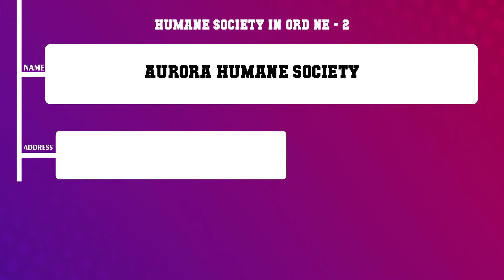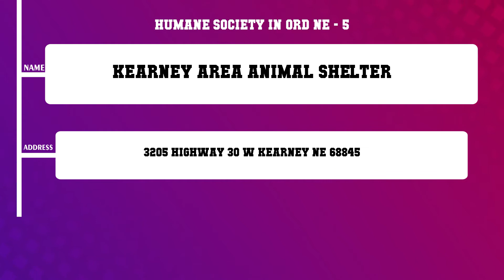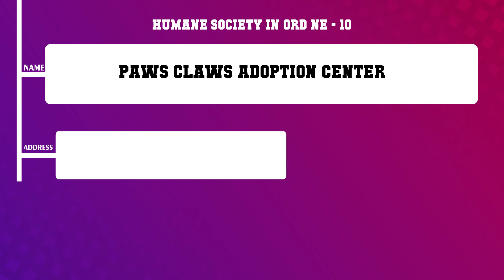Top 10 Humane Society in Ord, NE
Top 10 Humane Society in Ord, Most popular Humane Society in Ord, NE, What are 10 best Humane Society in Ord City?

List of Business/Service Listed in this Video related to Humane Society:
American Society Prevention of Cruelty to Animals ASPCA
Aurora Humane Society
Aurora Adopt A Pet
City of Grand Island
Kearney Area Animal Shelter
Dar Pro Solutions
Darling International Inc
Platte Valley Humane Society
Paws Claws Adoption Center

Content of this Video:
10 Most Famous Humane Society in Ord NE
Best 10 Humane Society located near Ord
Ord Top Business related to Humane Society